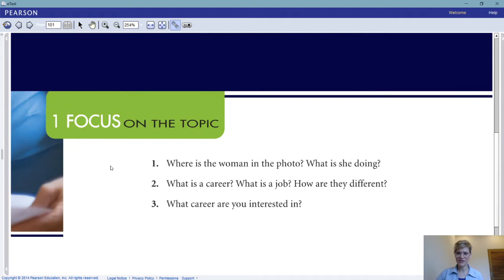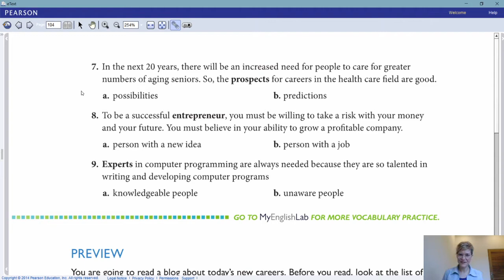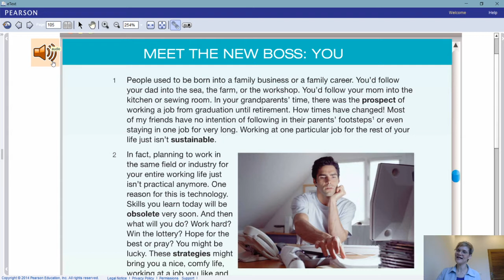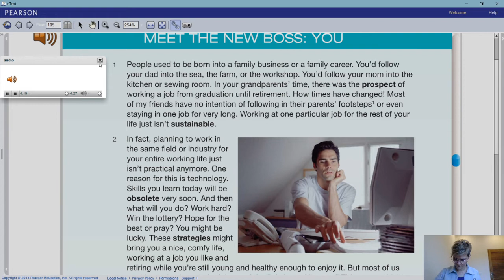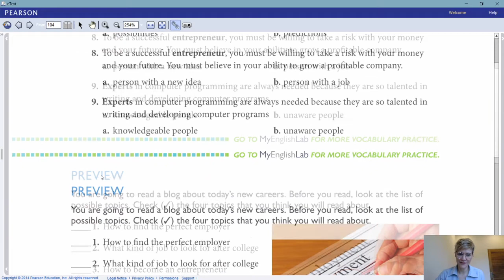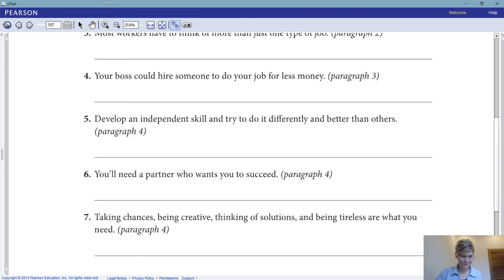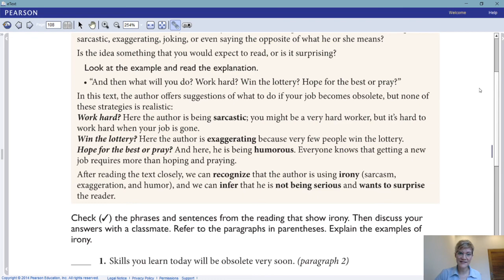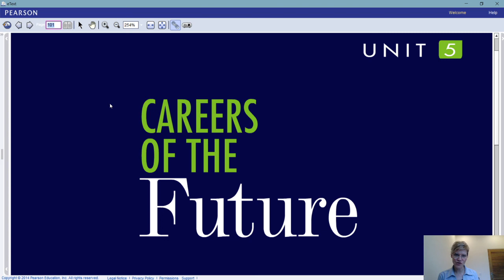SMAS TUNAS DAUD-GRADE 11-ENGLISH LANGUAGE-UNIT 5 READING 1 (26-07-21)